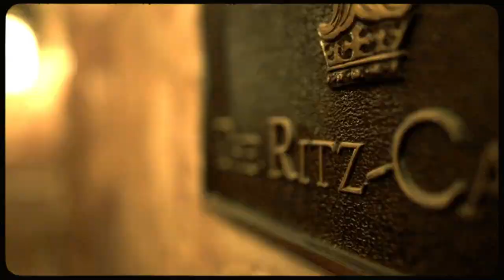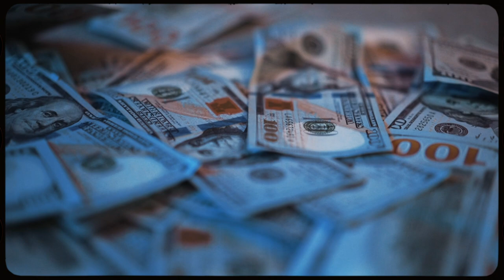FLB - LIVE IN THE RITZ (Official Music Video)